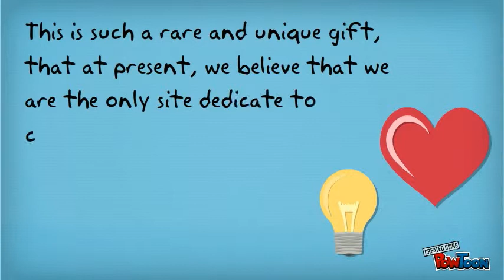Sing a Song - Unique and original children's songs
Personalised Children's Music CDs | Unique children's songs | Sing a Song | children names in songs